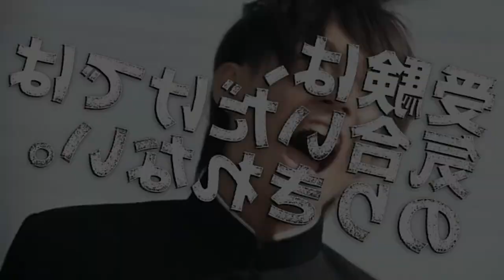B.K亀井は勉強が嫌いなのか？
フランドールSも作ったけど没です
作りたくなったから作った結果これ！
やる気がﾅｲ！←キレてる